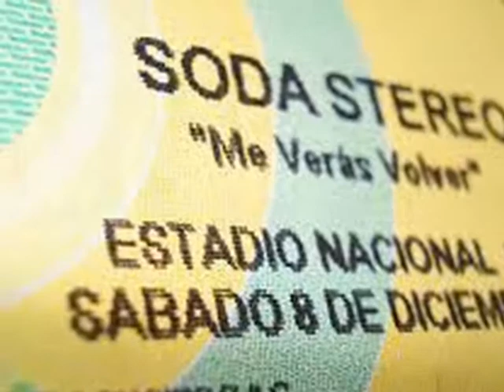SODA STEREO HOMBRE AL AGUA I LOVE MUSIC 70'S